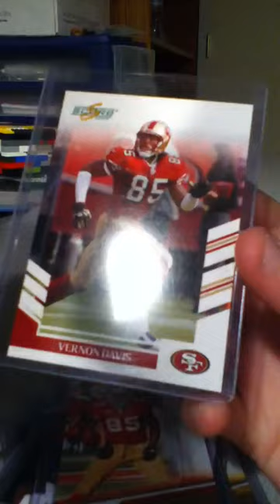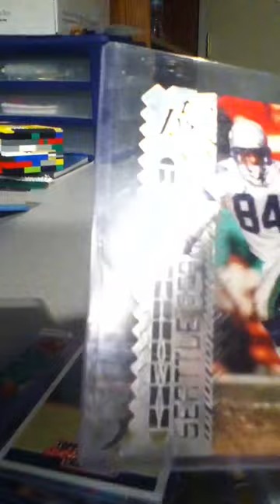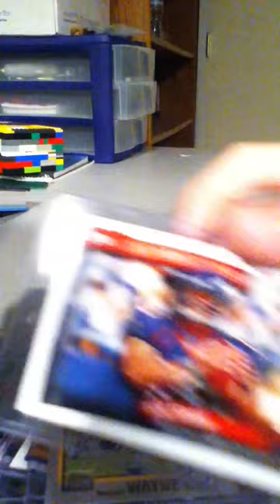Some of my favorite football cards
Half of my fav football cards enjoy